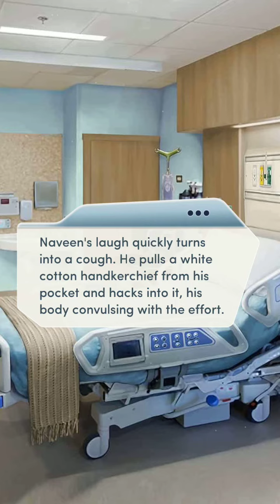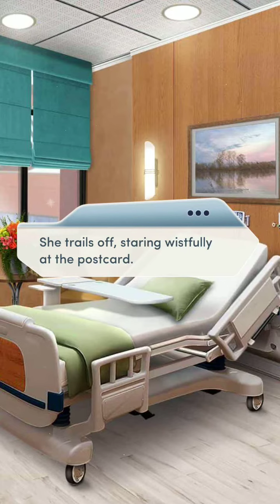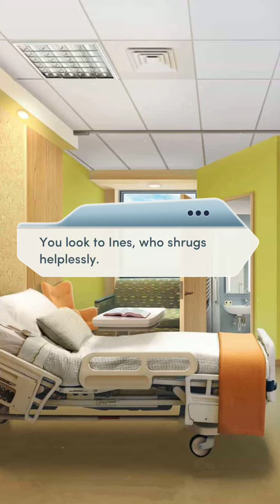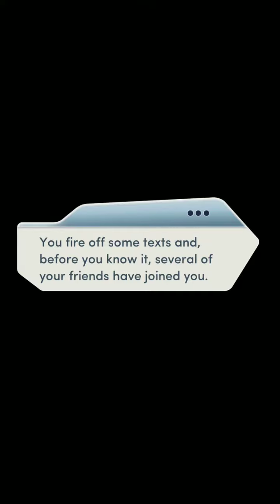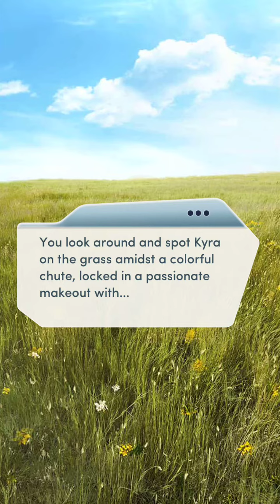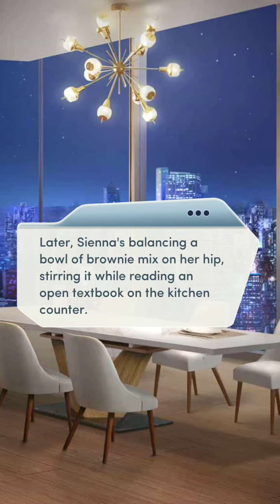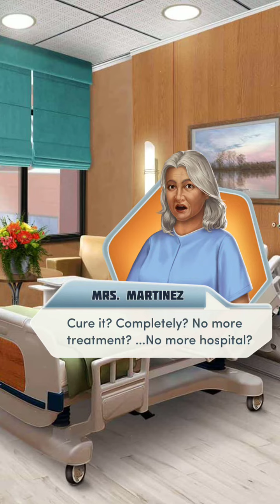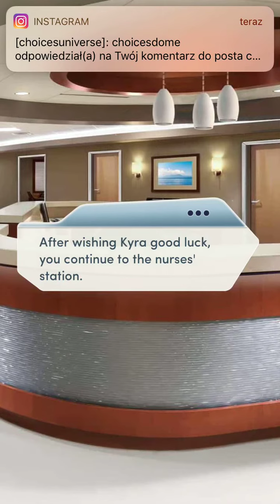💎💊 Open Heart Chapter 11 - Whatever It Takes (Ethan & Rafael's Route)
"A familiar face returns to Edenbrook with a grim diagnosis"
Sorry for instagram alerts though